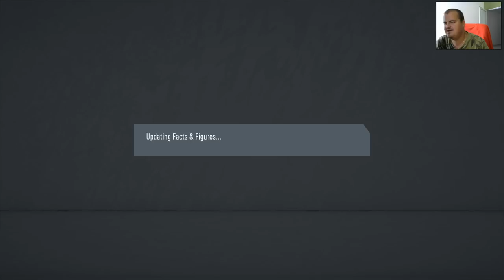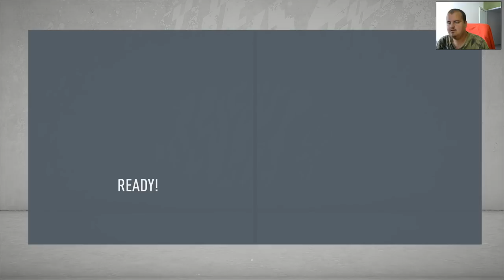Viitorul Nationalei Romaniei Reconstructia Echipei || FIFA 20 Career Mode FC Viitorul #1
LIKE / Share - Career Mode cu FC Viitorul si Nationala Romaniei